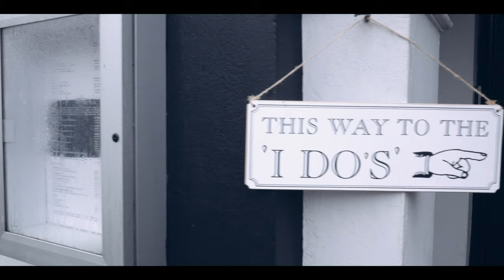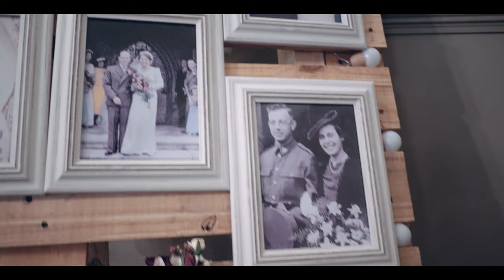When the groom rocks up in a yellow Dodge! - Peter & Abi's wedding @ The Elephant in Pangbourne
Here is Peter & Abbie's wedding film from The Elephant at Pangbourne Their wedding just goes to show you don't have to get married in a huge church with hundreds of guests. Your wedding is YOUR wedding! Peter and Abbie choose to get married at this lovely hotel and it was just perfect. They made their vows in front of close family and friends, Abbie wore the most beautiful dress and Peter rocked up in yellow Dodge!

The Elephant in Pangbourne is a gorgeous little venue with a resident elephant that lives outside! The elephant in Pangbourne has the most gorgeous little ceremony room and the staff are lovely. Its a truly unique venue for smaller intimate weddings

Are you getting married to your sweetheart? I'd love to film it for you!

Songs used in this video:
While She Smiled : Space Dust

Suppliers
Flowers : Sonning Flowers
Photography : JTP Images - Wedding & Portrait Photographer
Cake : Cake The Biscuit